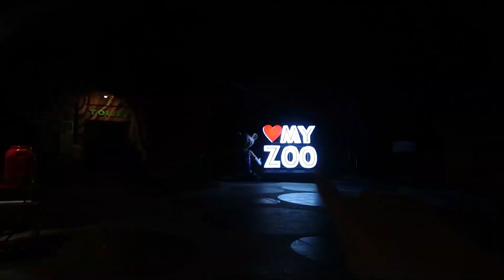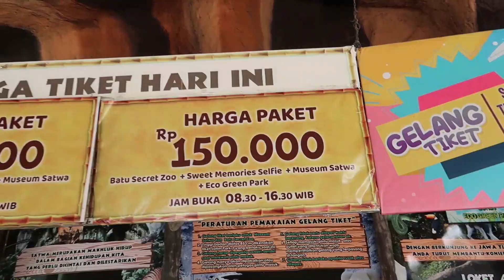PENGINAPAN DI BATU SECRET ZOO ~ POHON INN AT JATIM PARK 2 // ROAD TRIP JAWA BALI PART 2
Lanjut dari Road Trip Jakarta - Kota Batu di video sebelumnya, kali ini kita mau share review penginapan di Kota batu namanya Pohon Inn. Kebetulan lokasinnya ada di dalam area Jatim Park 2, jadi sangat direkomendasikan buat kalian yang tertarik berkunjung ke Batu Secret Zoo, Museum Satwa, dll. Silakan tonton keseruan trip kita ya.